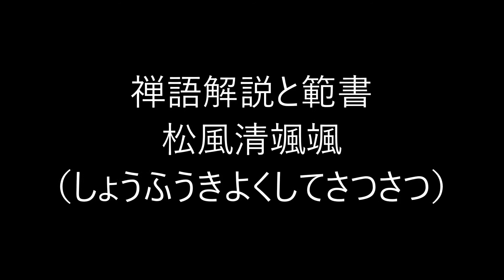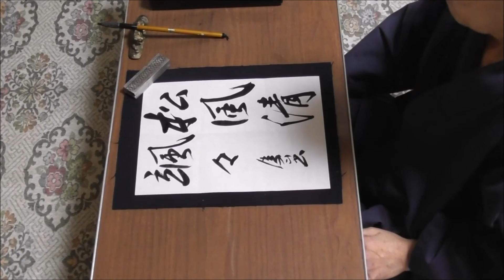田村季山先生による禅語解説と範書「松風清颯颯」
本日は「松風清颯颯（しょうふうきよくしてさつさつ）」です。